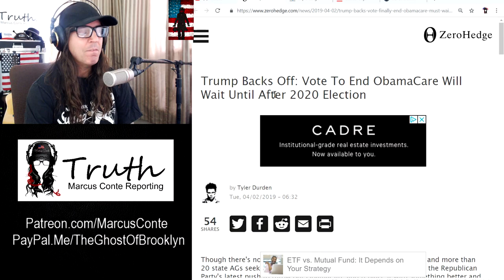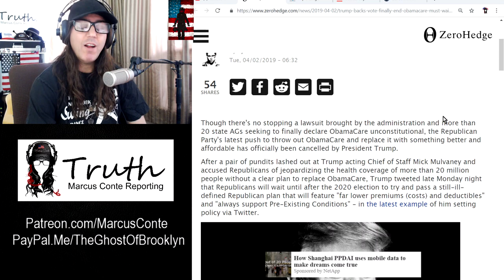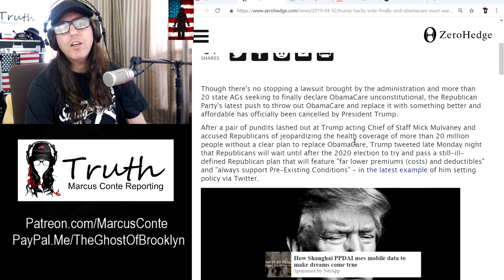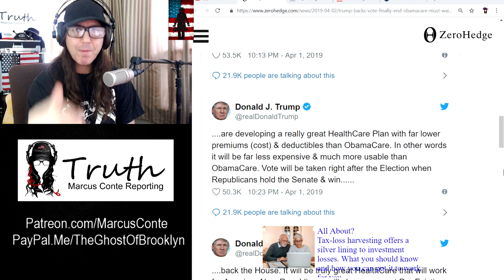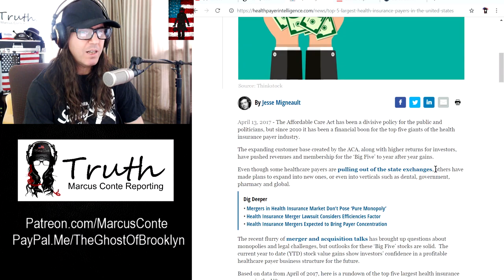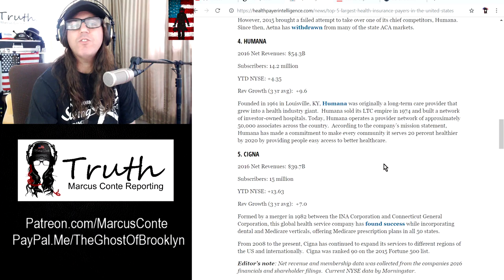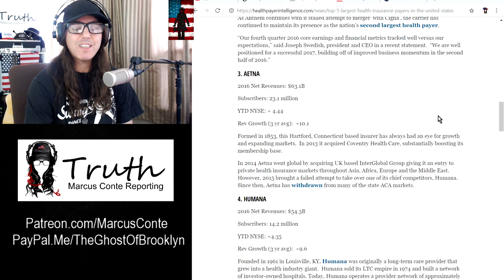TRUMP Belly Flops on Healthcare For All